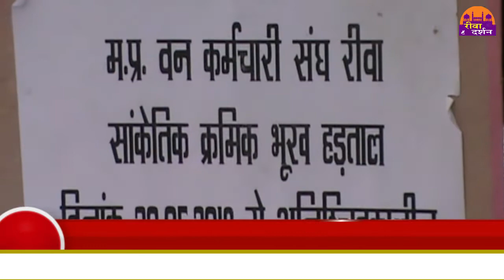21 वन कर्मियों ने करवाया मुंडन संस्कार ||REWA DARSHAN